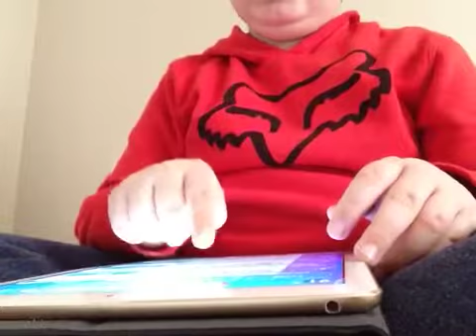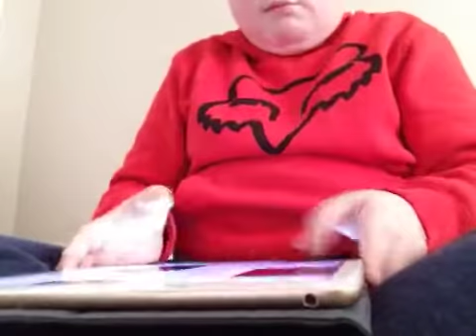Dance Of The Golden Snake 2 2152